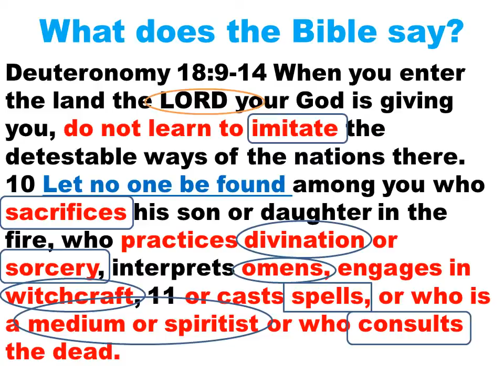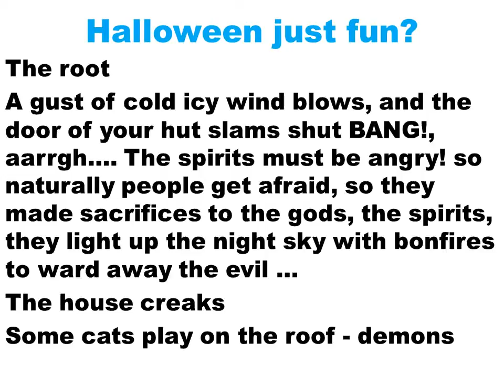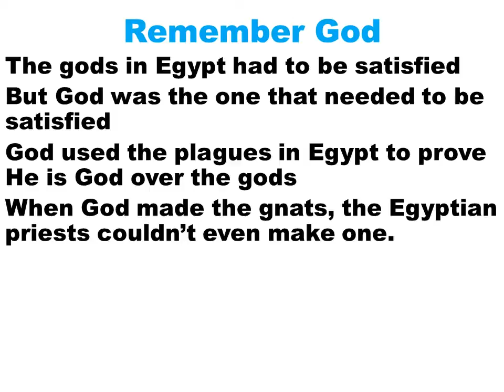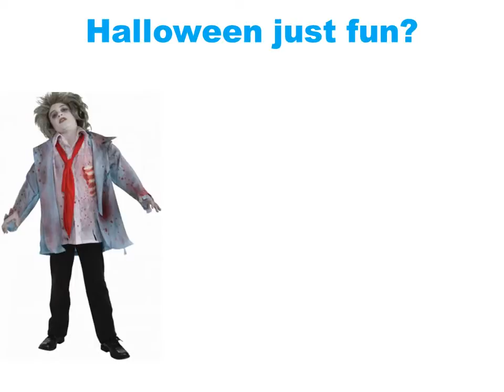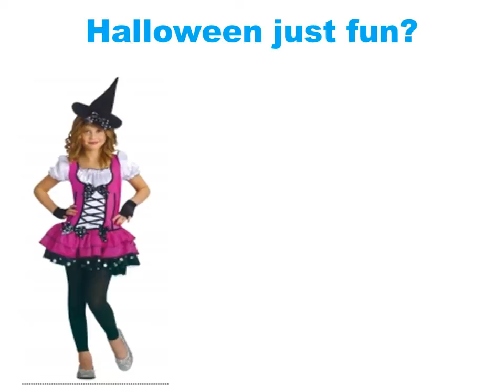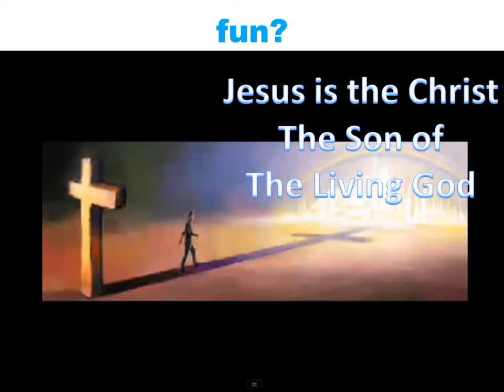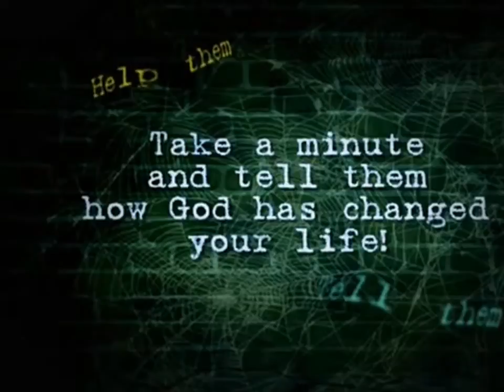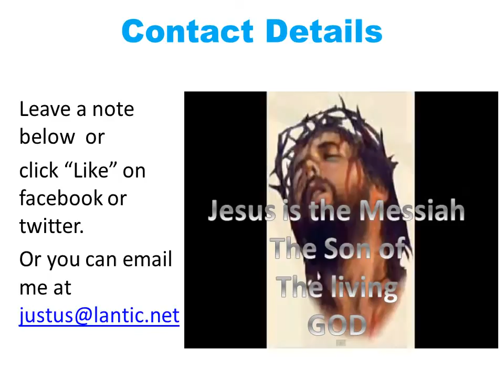THE DARK SIDE OF Halloween|What the bible Says |Animated Stories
Halloween | Halloween The Dark Side| Halloween What the bible Says| Bible Stories |Animated Stories|

Halloween | Halloween The Dark Side| Halloween What the bible Says| Bible Stories |Animated Stories|Halloween the dark side of halloween and what the bible says

Certainly! Here's a 7000-character YouTube description for a video about the story of Halloween, its background, history, and the countries where it is most celebrated, along with the reasons for its popularity:

Join us on a journey through the background, history, and the countries where Halloween is most celebrated. Discover the intriguing origins of this holiday and why it has captured the imagination of people around the world.

Chapter 1: Introduction to Halloween
Halloween, celebrated on October 31st, is a holiday steeped in mystery and folklore. It has evolved into a day of festivities, costumes, and spooky decorations. But what is the story behind this holiday, and why is it celebrated with such enthusiasm in various countries?

Chapter 2: Historical Origins
Halloween has ancient roots, dating back to the Celtic festival of Samhain. Samhain marked the end of the harvest season and the beginning of winter, a time often associated with death. It was believed that on the night before Samhain, the boundary between the living and the dead blurred, allowing spirits to roam the Earth.

Chapter 3: The Influence of Christianity
With the spread of Christianity, the Church adapted and incorporated Samhain into its own calendar. November 1st became All Saints' Day, a day to honor saints and martyrs. October 31st, the eve of All Saints' Day, was referred to as All Hallows' Eve, which later became Halloween.

Chapter 4: Traditions and Folklore
Halloween is replete with traditions and folklore. One of the most recognizable aspects is the practice of dressing in costumes. This tradition is believed to have originated from the Celtic idea of disguising oneself to avoid recognition by spirits. Carving pumpkins into Jack-o'-Lanterns is another iconic tradition, inspired by the Irish legend of Stingy Jack.

Chapter 5: Halloween in the United States
In the United States, Halloween is celebrated with great enthusiasm. It is a time for children to go trick-or-treating, where they visit neighbors' homes in costume, receiving candy and other treats. Haunted houses, costume parties, and pumpkin carving are also popular activities.

Chapter 6: Halloween Around the World
Halloween is not limited to the United States. It is celebrated in various forms in many countries. In Ireland, where it has deep Celtic roots, Halloween is marked by bonfires and the playing of traditional games. In Mexico, the holiday coincides with the Day of the Dead, a time for honoring deceased loved ones with ofrendas (altars) and sugar skulls.

Chapter 7: Cultural Differences
Different countries have unique customs and interpretations of Halloween. In the United Kingdom, it is a time for apple bobbing and fireworks. In China, a similar festival called the Hungry Ghost Festival is celebrated. The reasons for its popularity can vary, from cultural connections to the desire for a fun and festive atmosphere.

Chapter 8: Commercialization and Pop Culture
Halloween's popularity has also been influenced by commercialization and its portrayal in popular culture. The holiday has become an opportunity for businesses to market costumes, decorations, and seasonal treats. Iconic horror movies and literature have added to the mystique of Halloween.

Chapter 9: The Appeal of the Spooky and Mysterious
Halloween's attraction lies in its celebration of the eerie and unknown. It's a time when people can explore their fascination with the supernatural, horror stories, and the thrill of being scared. It provides a temporary escape from the ordinary and a chance to embrace the extraordinary.

Join us as we delve deeper into the captivating story of Halloween, its historical origins, and its celebration in different countries. Halloween's enduring popularity serves as a reminder of the human fascination with the mysterious and the power of tradition to unite communities.

Thank you for joining us on this exploration of Halloween's story, and please share your thoughts and questions in the comments below. We look forward to exploring more cultural traditions and the stories behind them with you in future episodes!
Join us as we delve deeper into the captivating story of Halloween, its historical origins, and its celebration in different countries, known &unknown.